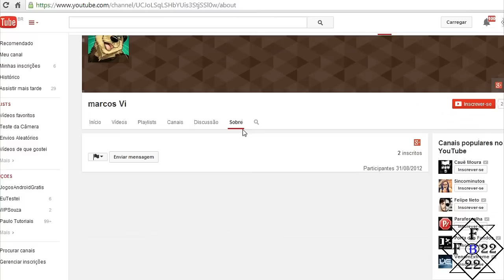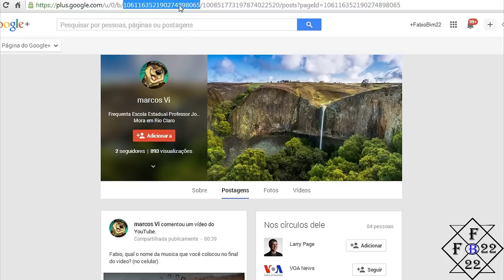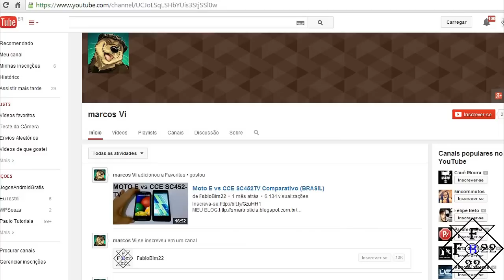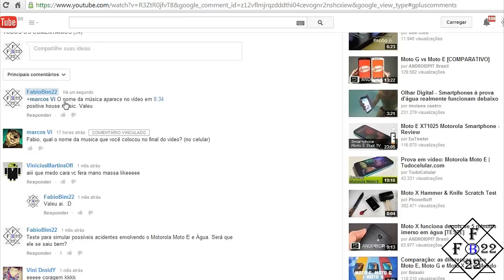Como Responder Comentários do YouTube Vinculados ao Google+ | Dica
Hoje o vídeo é para dar uma dica para criadores do YouTube. Aprenda a responder os comentários e deixá-los em seu canal.